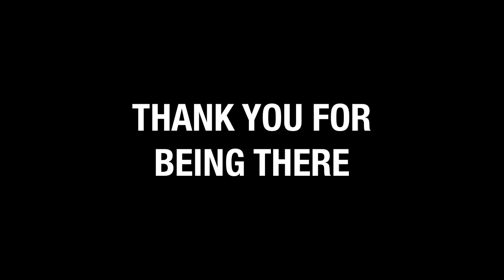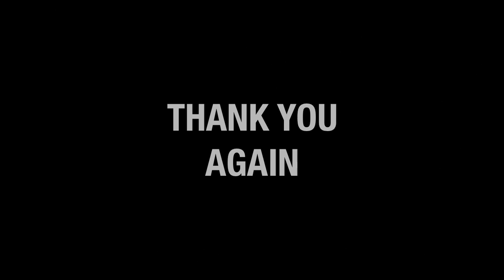WOLFSON - The Wolfsound - HD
Editing & Montage: Wolfson Music
Original Music by : Flume - Insane (Wolfson Music doesn't own the rights)